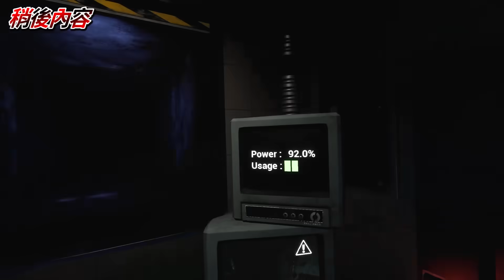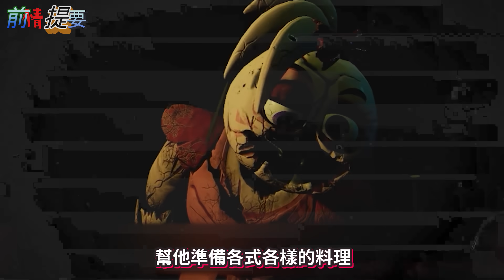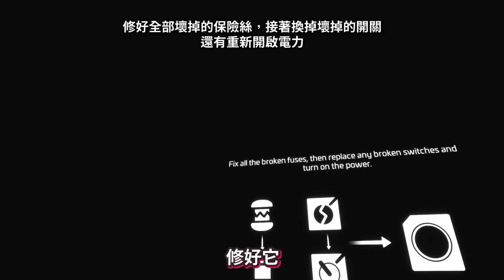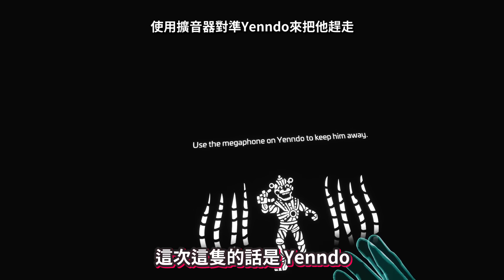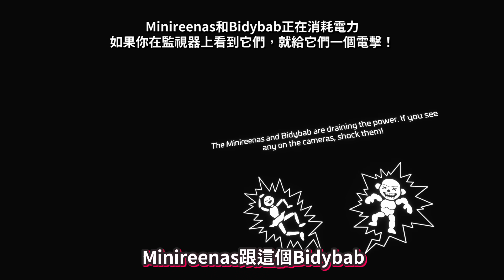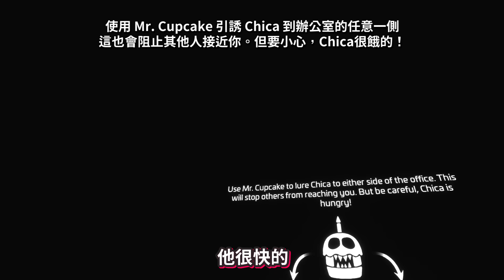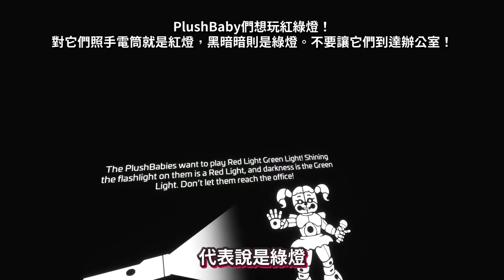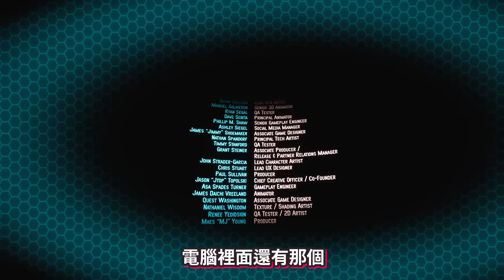結局!!! 拿走Baby的冰淇淋!!? 我們被變成了…!?? Cassie也在這裡!!? - 第九集 [佛萊迪的五夜驚魂：求救訊號 2 - Help Wanted 2](全字幕)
💕喜歡我的影片！歡迎【訂閱】跟【點個喜歡】喔💕

➤➤➤➤相關連結➤➤➤➤
Five Nights at Freddy's: Help Wanted 2

🚫未經允許，請勿轉載影片🚫